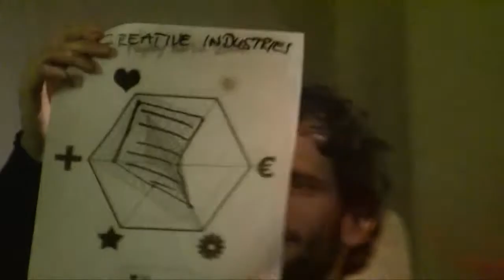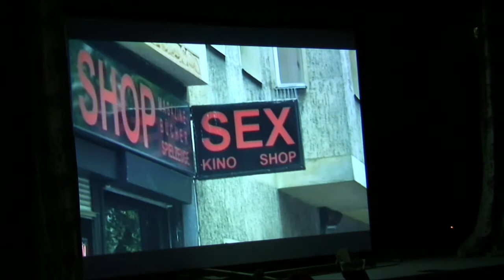ÜberLeben in den »Creative Industries« Eindrücke / Impressions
Zusammenschnitt der Konferenzbeiträge am 13./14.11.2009 in Berlin, Prater.